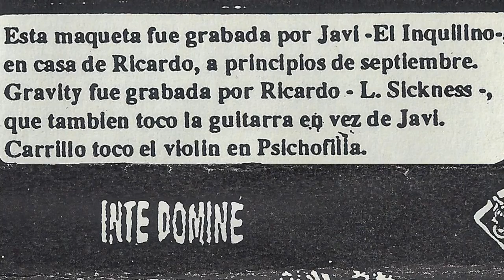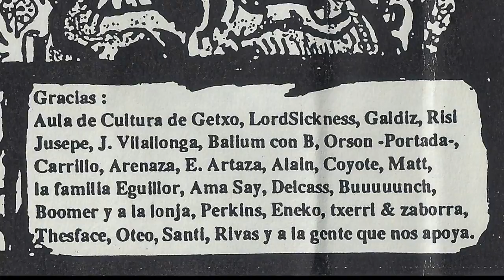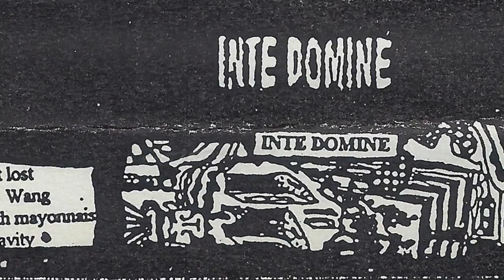INTE DOMINE - U-bitch